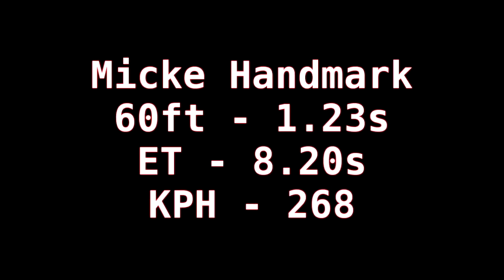Micke Handmark Sundsvall Raceway 20140816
Micke Handmark
Sundsvall Raceway
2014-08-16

8.20s @ 402m